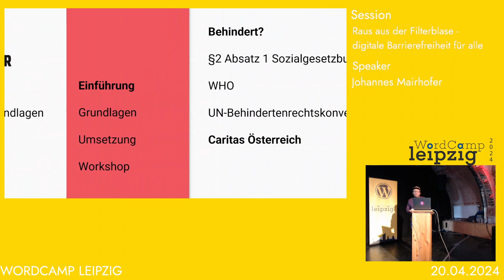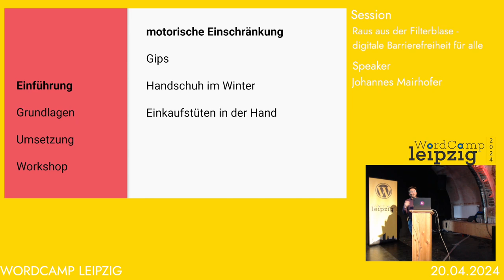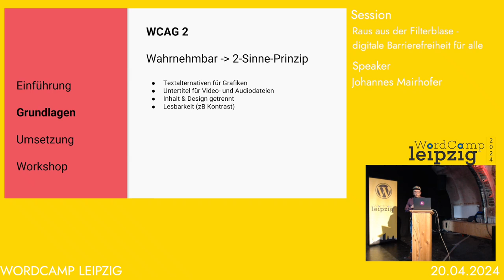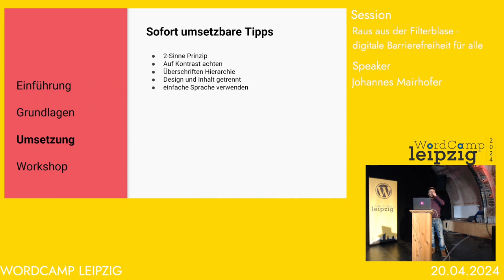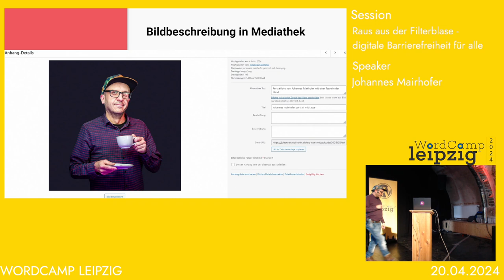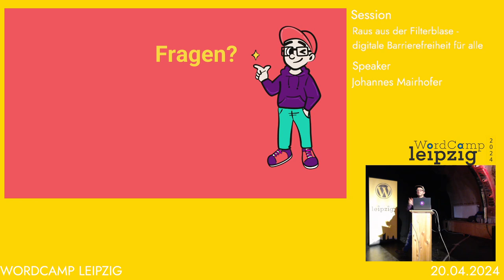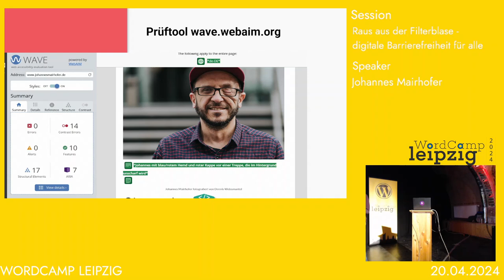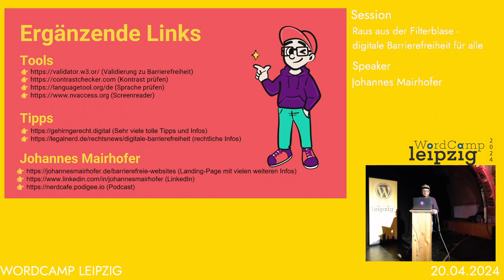Raus aus der Filterblase – digitale Barrierefreiheit für alle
„Wie erreicht deine Website die digitale Barrierefreiheit? – und warum ist das für uns alle sinnvoll und nicht nur für die vermeintlich kleine Bubble der Menschen mit Behinderungen“?

Johannes zeigt uns, warum die digitale Barrierefreiheit ein gesellschaftliches Thema ist und das Thema für uns alle nützlich ist.

Dabei blickt er jeweils in die Filterblase rein und schaut aus der Filterblase raus.

Im Vortrag bekommst du Tipps, wie die eigene Website barrierearm werden kann und lernst, warum Johannes eigentlich lieber von Barrierearmut als von Barrierefreiheit spricht.